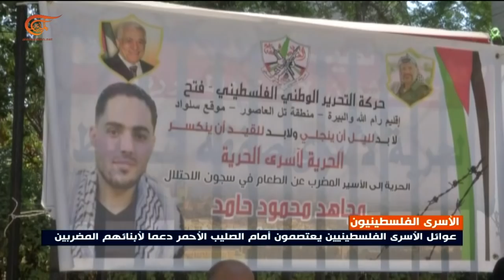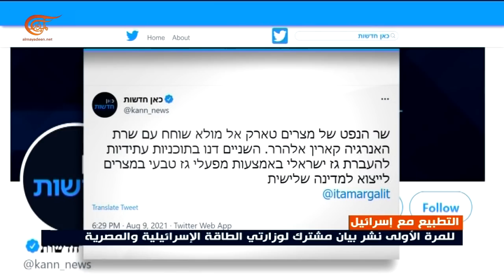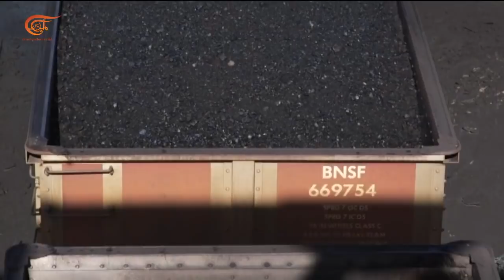نشرة الثانية عشر | 2021-08-11